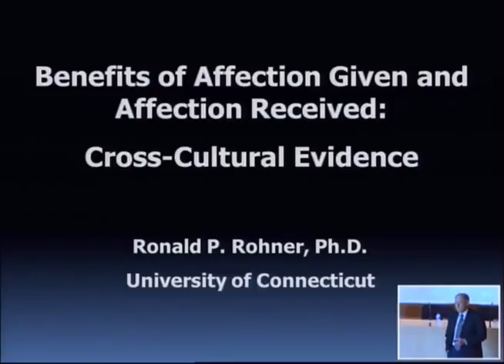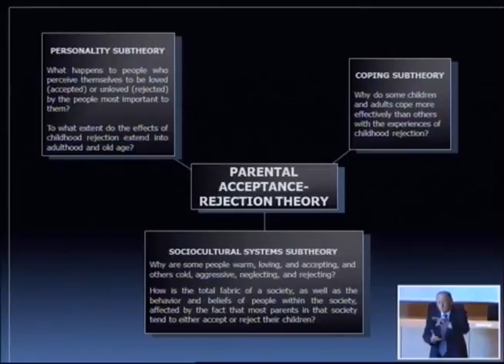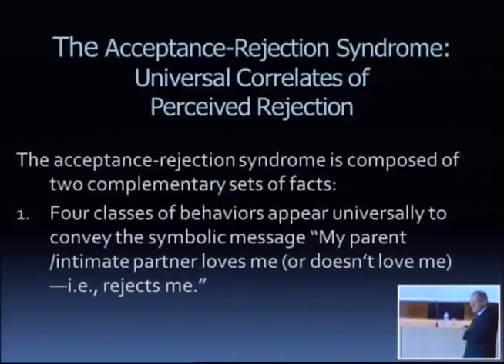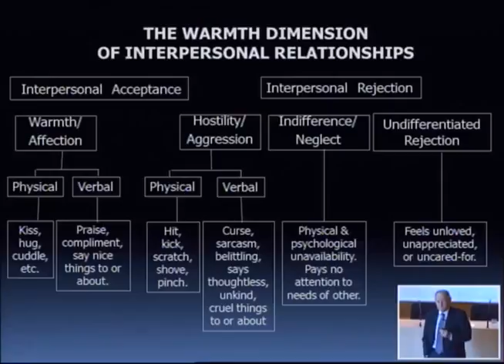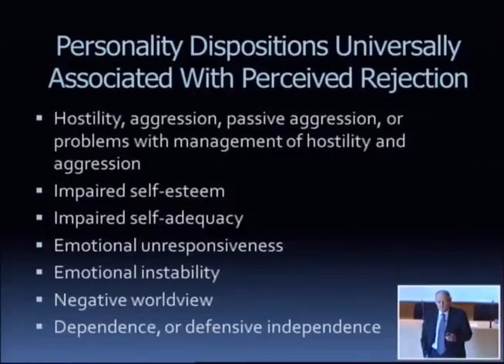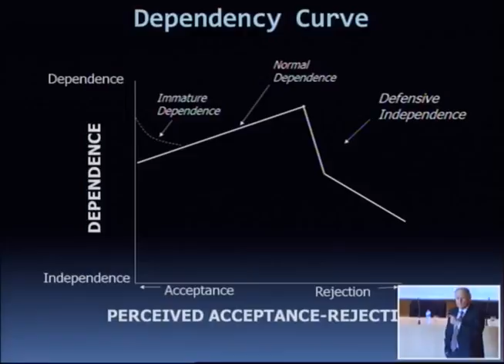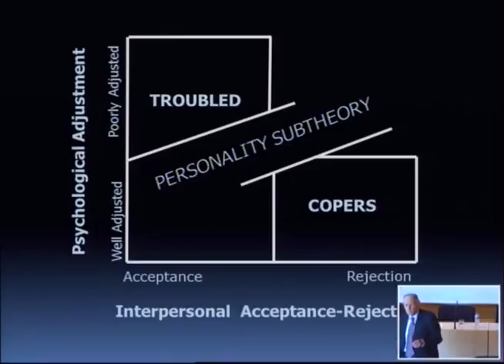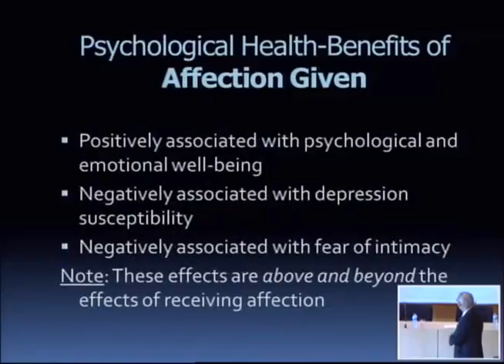Introduction to IPARTheory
Ronald P. Rohner (Lecture sponsered by UNED Facultad de Psicologia)